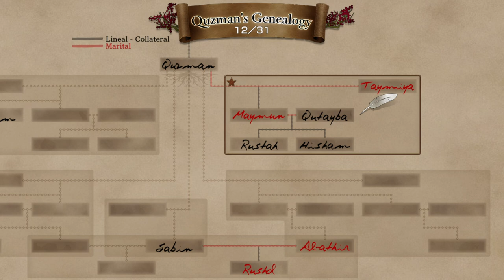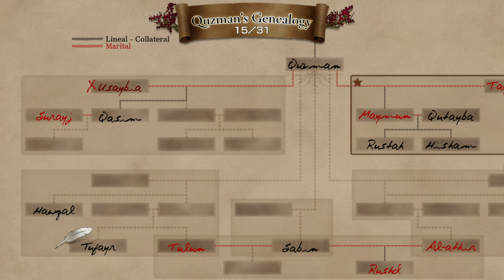Baten Kaitos HD Remaster | AS TERRAS GELADAS DE WAZN !! - Gameplay PT-BR Parte 18